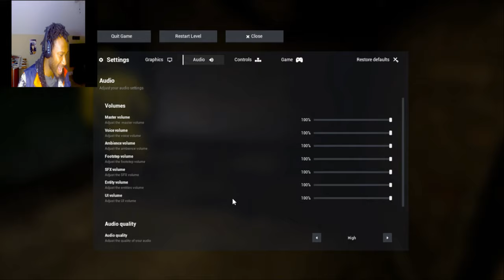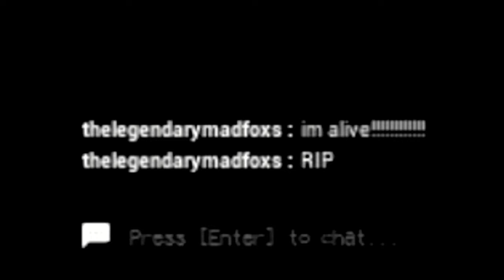You Can't get Nothing Done BEING SCARED (Escape the Backrooms) Pt 3 / Funny Gameplay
me and ‪‪@YungNativesPirateShip   playing so horror games for October starting with the backrooms